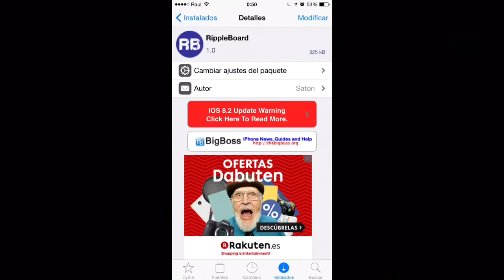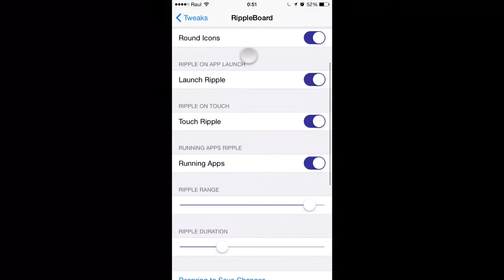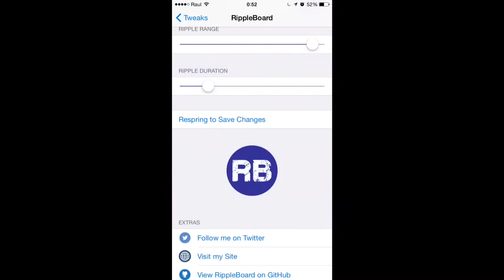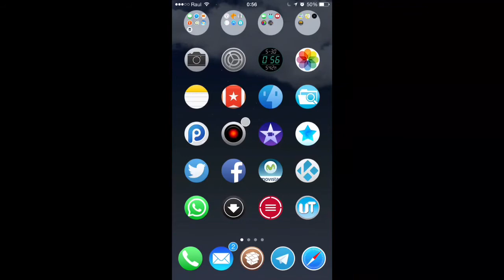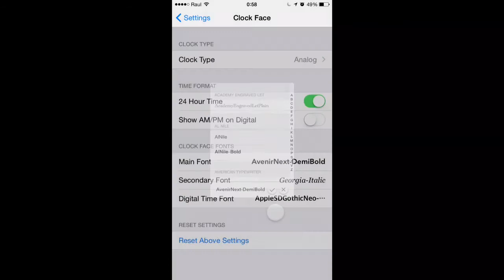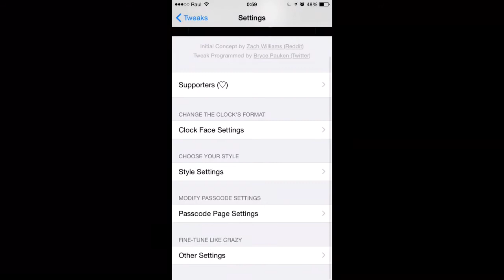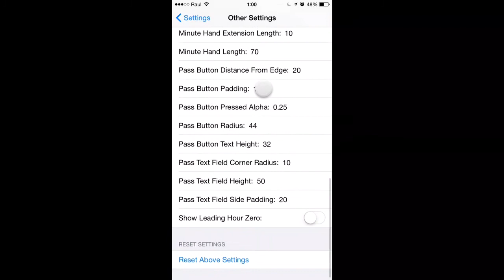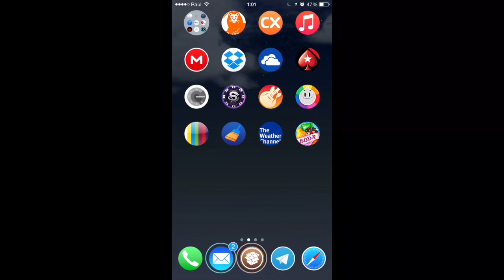210# RippleBoard Y Aeuria LS, Toque Circular En Nuestras Pantallas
Muy buenas amigos de UT .
Nos gustaria conocer vuestra opinion sobre estos dos tweak .
RippleBoard:Cambia la apariencia de tus iconos y crea animaciones.
Aeuria LS:Cambia tu reloj en la pantalla de bloqueo y muchas cosas mas.
 No dudes en consultarnos y dejar tus preguntas.
Diseño: @xodem_design.